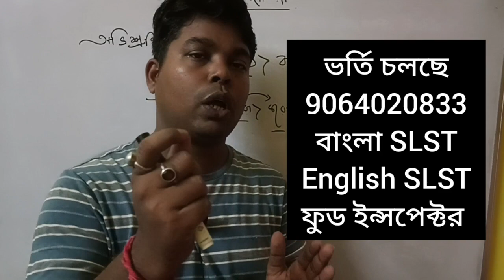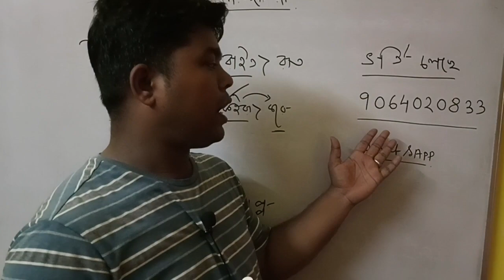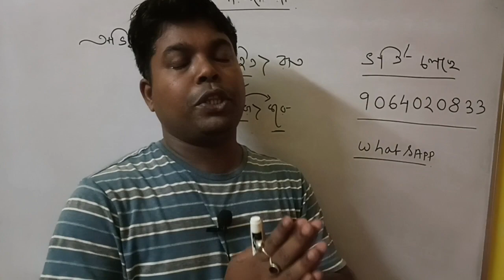West Bengal school service commission । Madrasa service commission । Bengali Subject।